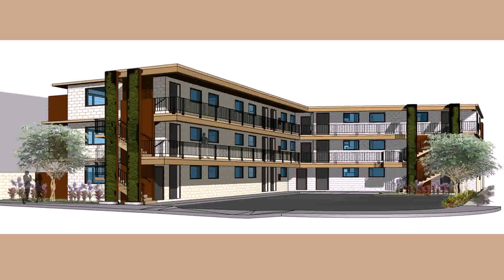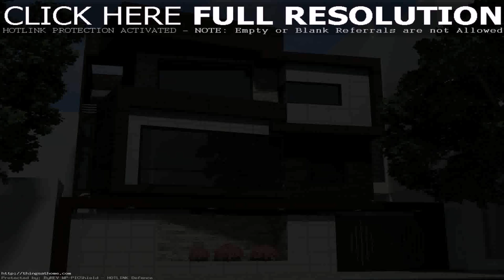Interior Design House Outside - Gif Maker DaddyGif.com (see description)